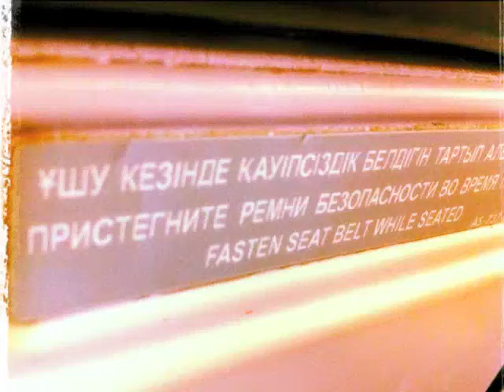I Know You'll Bring Us Back... the Diogenes Club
Music : the Diogenes Club / I Know You'll Bring Us Back (2011)